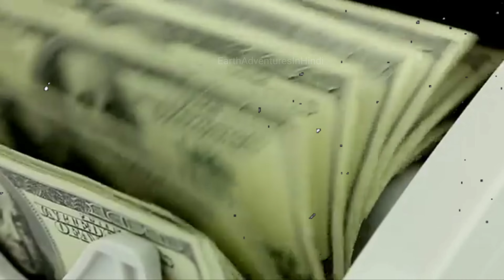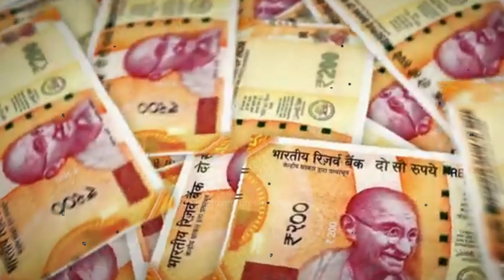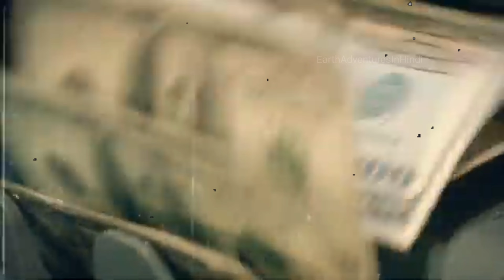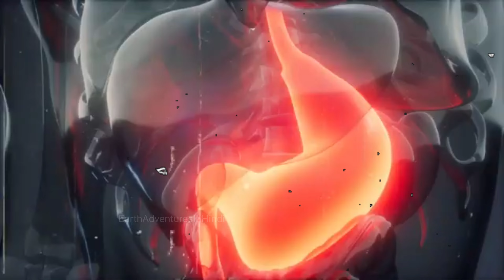यहाँ अफीम की खेती से किसान कमा रहे हैं करोड़ों रूपये, केंद्र ने क्यों दी इजाजत ! Afeem Farmers